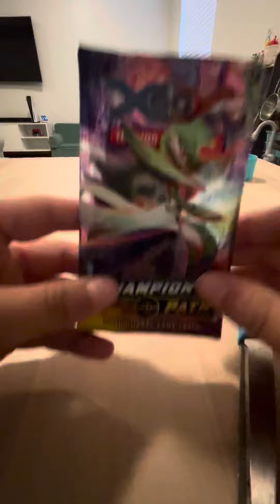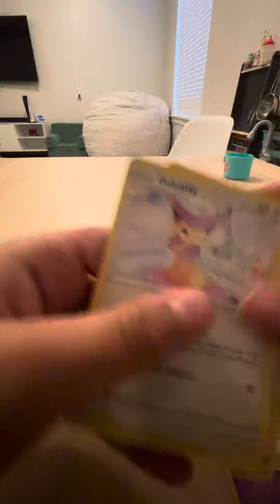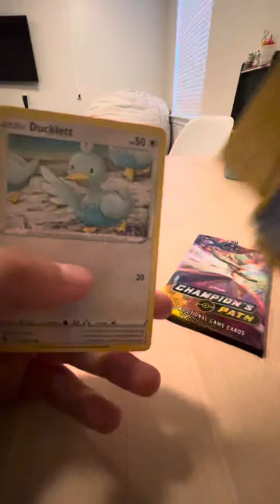Me being a nerd caught on 4K